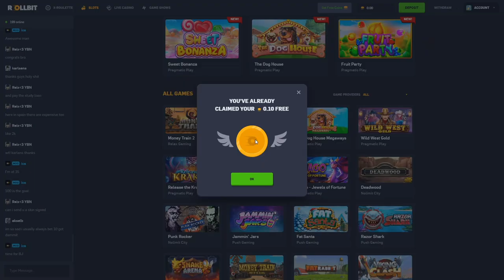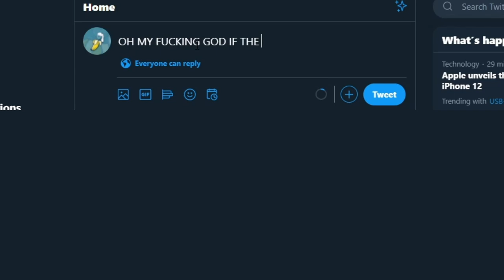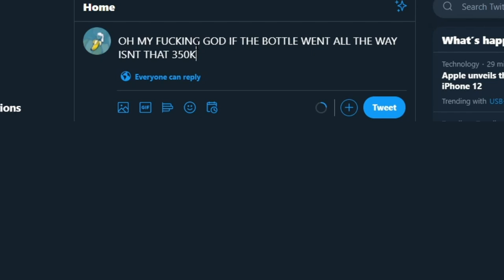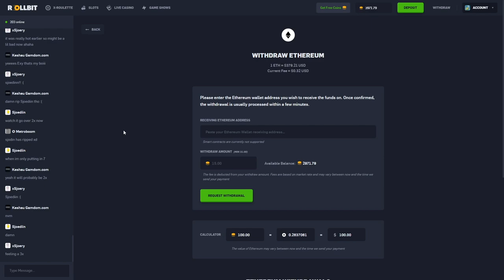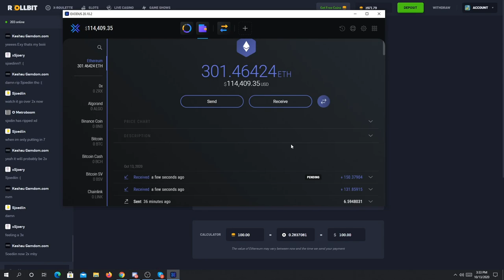I won $100,000+ on Deadwood! (BONUS BUYS)